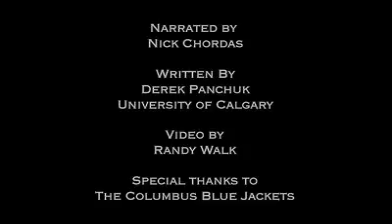Science of Hockey: Goaltending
Fredrik Norrena of the Columbus Blue Jackets demonstrates the science behind a  goalie's vision.  Produced by The Columbus Dispatch.